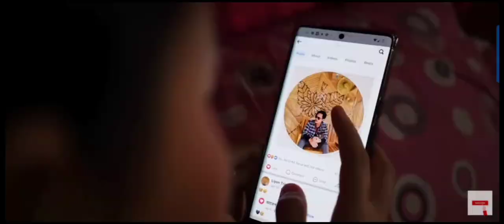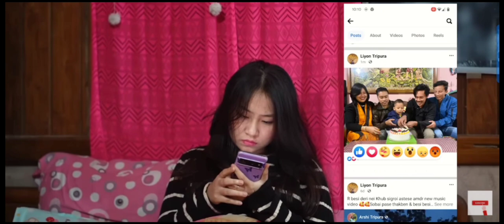Nini Bwmwngtwi ll Kokborok songll